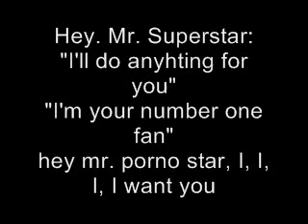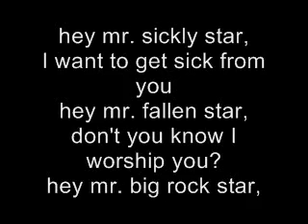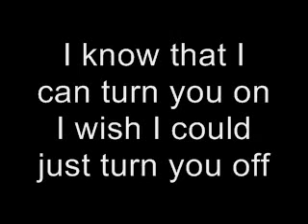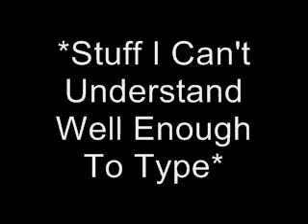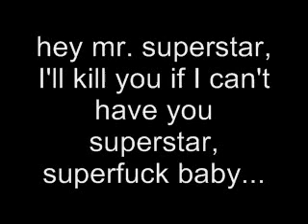Mister Superstar Lyrics Marilyn Manson